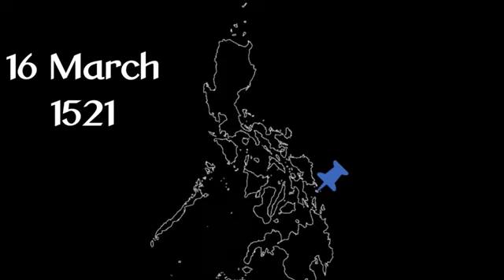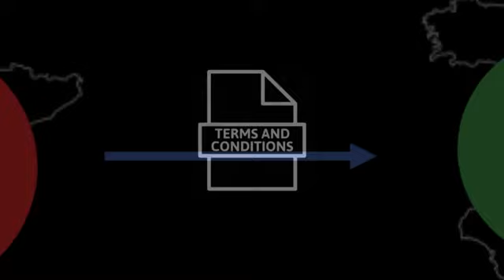PHILIPPINES DURING SPANISH ERA